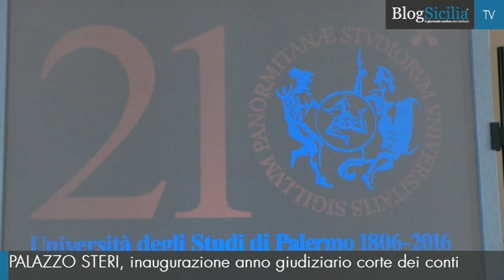Sicilia al collasso, l'atto d'accusa della Corte dei Conti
Inaugurazione dell'anno giudiziariod ella Corte dei Conti per la Sicilia. Duro atto d'accusa alla regione del procuratore Aloisio